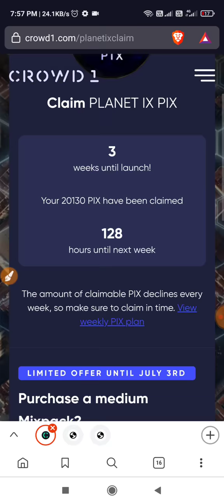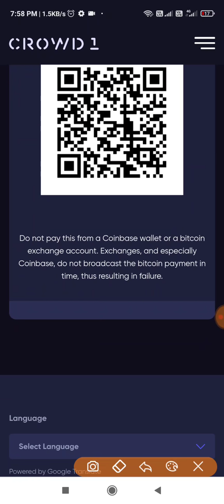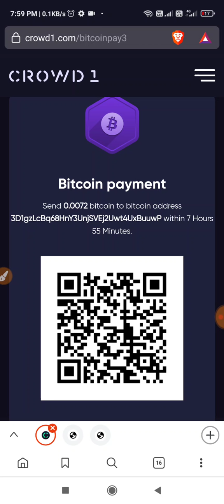लिमिटेड टाईम For Crowd1 PlanetIX pix फिर से PlanetIX Pix buy कर सकते हैं